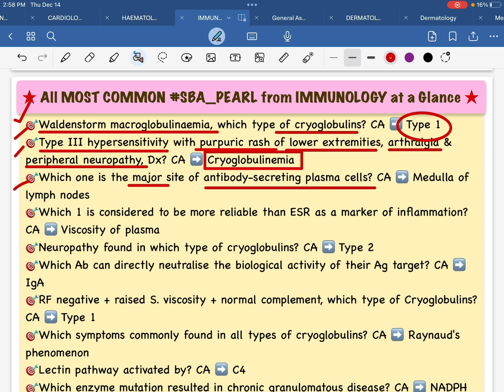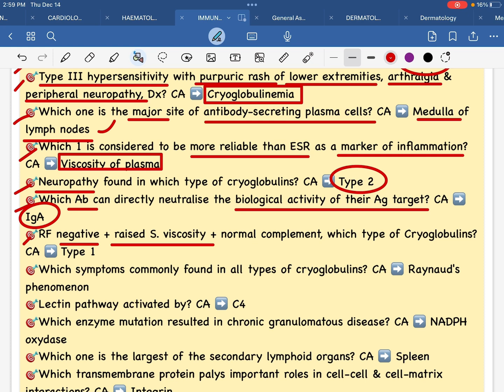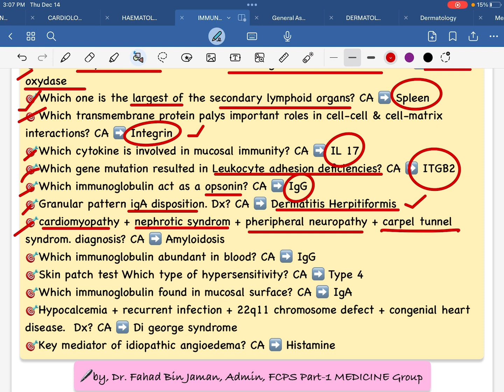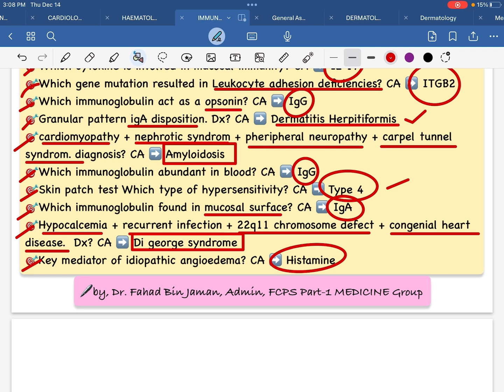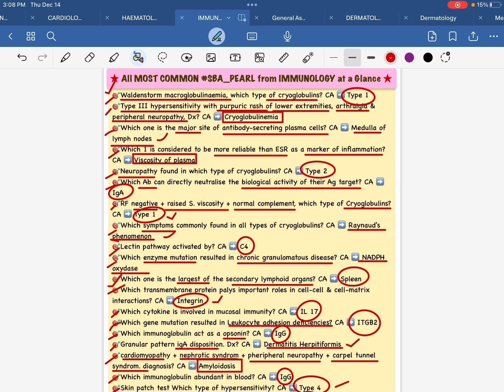"IMMUNOLOGY" All Exclusive SBA_PEARL in only 5min যা আপনাকে জানতেই হবেfor AllPostGradEx,by,Dr.Fahad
FCPS Part-1